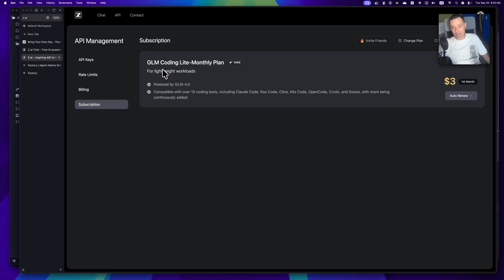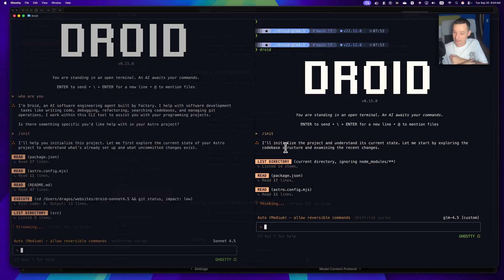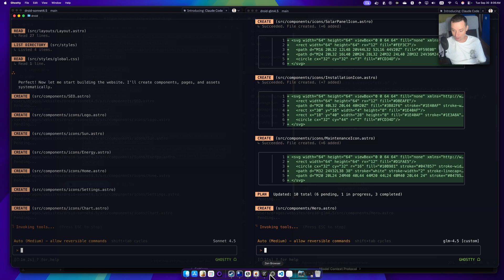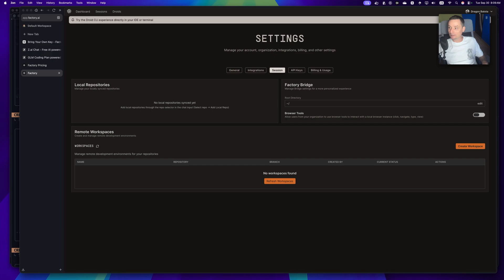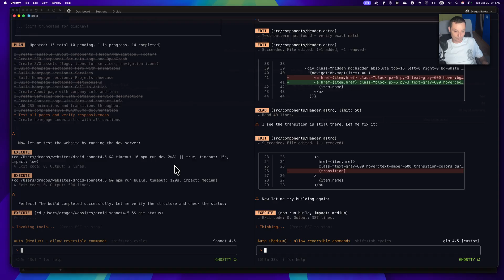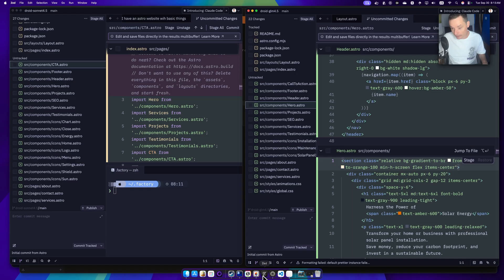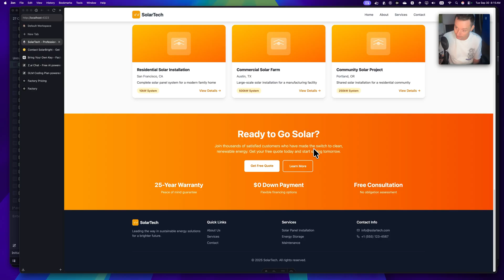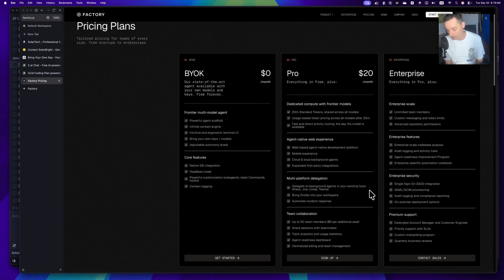Testing Claude Sonnet 4.5 Against a $0.10 Alternative (GLM 4.5 + Droid CLI)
Testing the Claude Sonnet 4.5 agains the GLM 4.5 which is 10 time cheaper in factory AI Druid CLI.